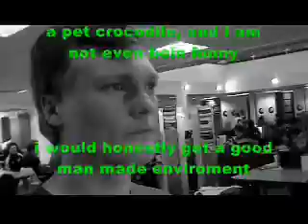Alex's thouhts 2, well more of a rant